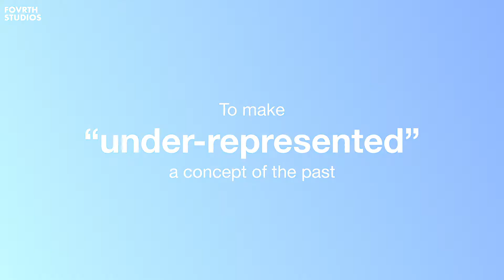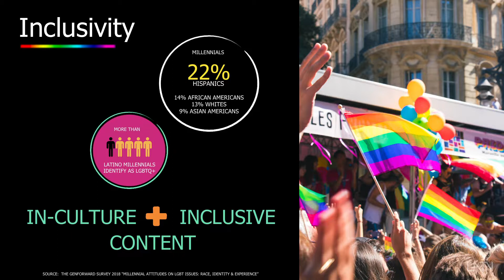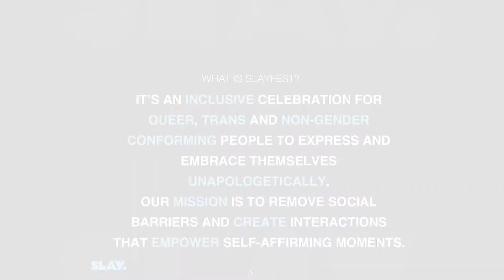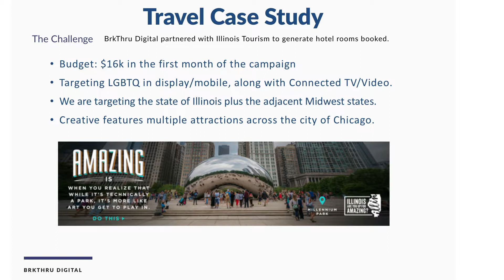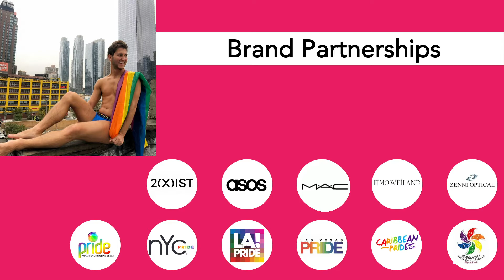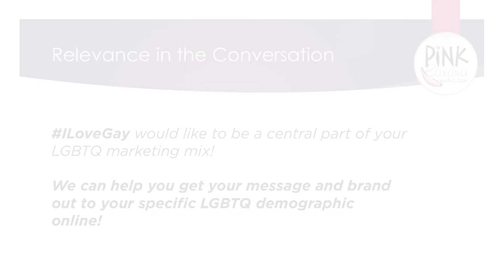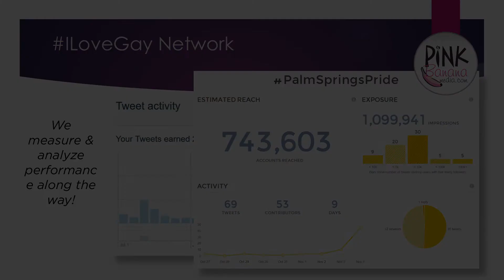LGBTQFronts by Pink Banana Media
From our recent LGBTQfronts presentation, as part of WorldPride2019 and LGBTWeekNYC... check out highlights from our wide variety of presentations, with a wrap-up at the end by our Pink Banana Media team!

Presentations by:
 - Jeff Perla / The Travelin' Bum
 - Gabi & Shanna / 27 Travels
 - Andres Rincon / LATV & Glitterbomb
 - Andy Tarradath / SlayTV
 - Rudy Balat / SocialQ
 - Jeff Hastedt / Brkthru Digital
 - Jesse Ayala / GoFovrth
 - Forever Dog Productions
 - RevryTV
- ILoveGay Network